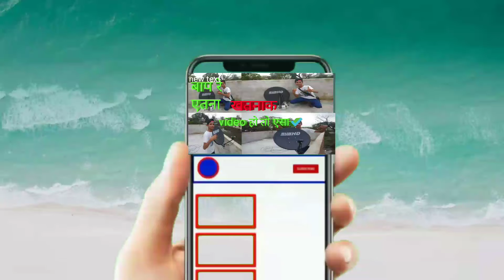how to make ring light desi jugar